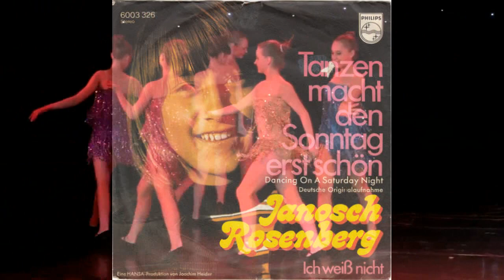Janosch Rosenberg - Ich Weiss Nicht